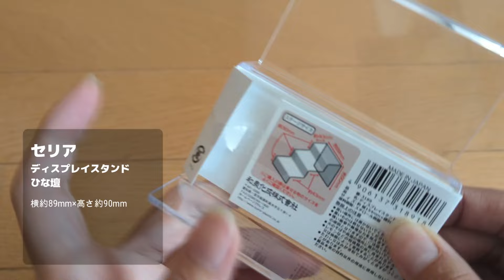滝が流れるメダカのトロ舟ビオトープ。材料100均2つ。ソーラーろ過ポンプから繋げてみた。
↑このソーラーろ過装置から繋がる滝をつくってみました！
材料は100均商品が2つ。

※基本的にビオトープは、ろ過装置なしでもめだかが飼えます。
詳しくは下記の動画で。

【初心者の方におすすめの動画を見る順番】